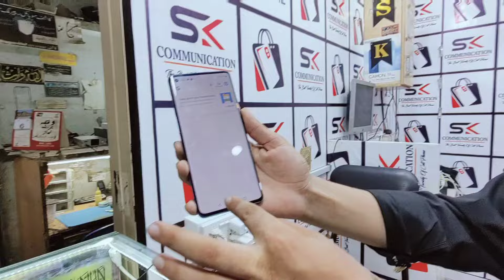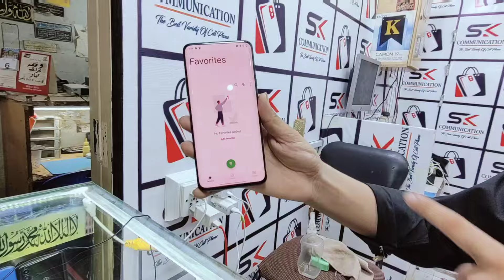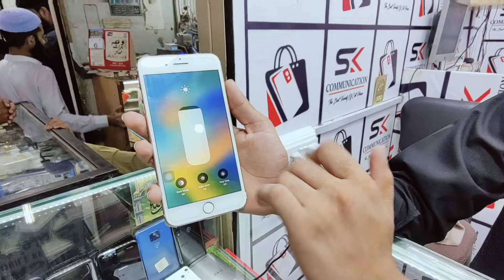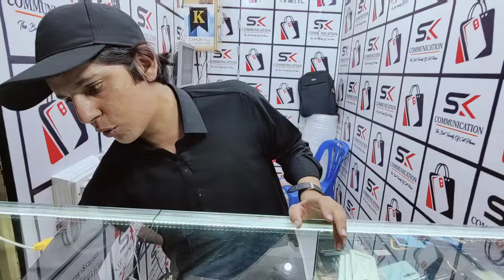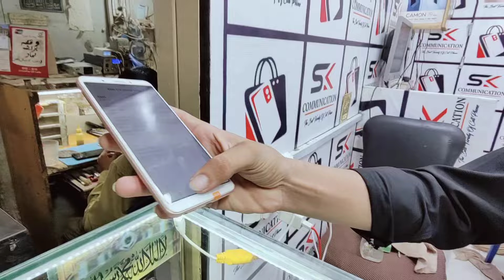OnePlus 9 8 7Pro Samsung Rugged X CoverPro Moto Edge Plus Z4 Z3 LG Velvet Pixel 5A 4XL Cheap Price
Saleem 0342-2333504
Central Mobile Market, Paposh, Karachi